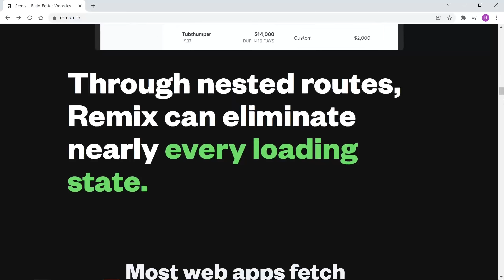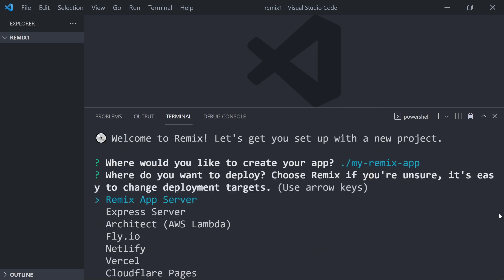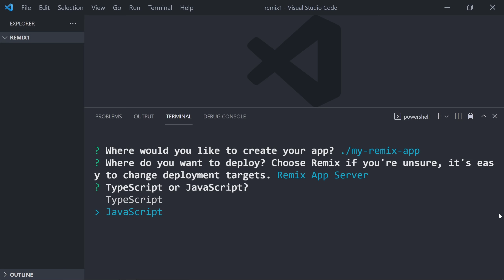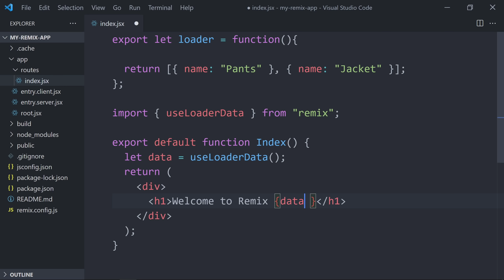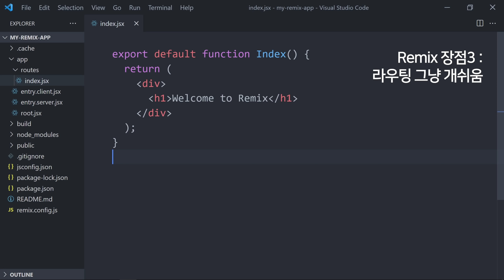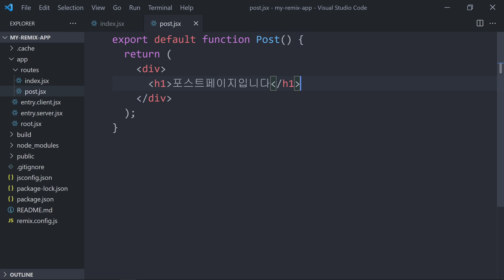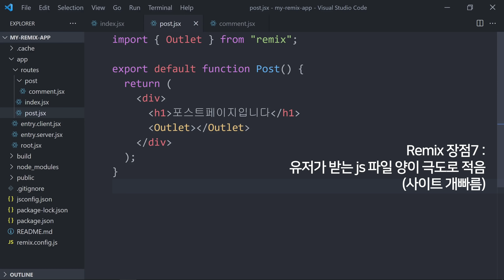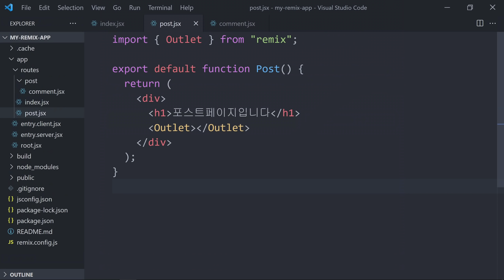250달러짜리 리액트 유료버전을 써봤는데 (지금 무료배포중)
예상댓글
Q. Next.js 강의는 없나요?
- 넴